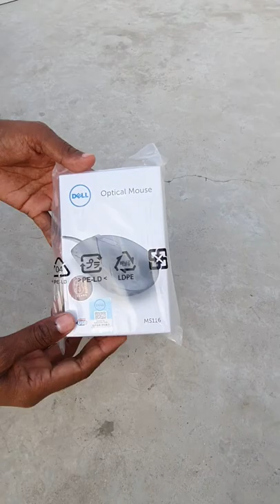New Dell Mouse